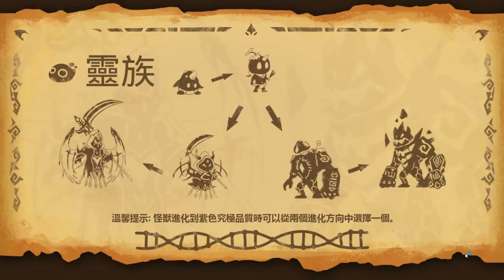畫風可愛的手機遊戲 超進化物語 起源 試玩 【老頭】